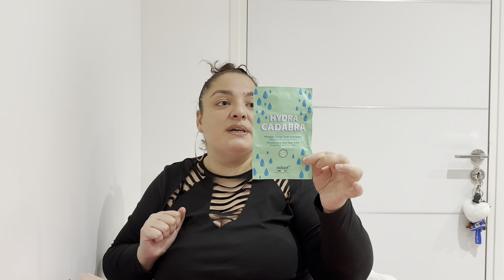{ UNBOXING } CALENDRIER DE L'AVENT ADOPT / DES BELLES CASES IL VAUT LE COUT !